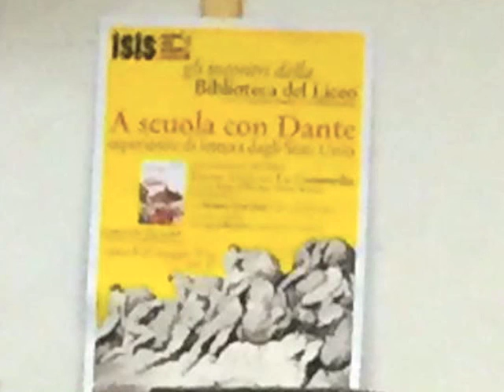A scuola con Dante. Esperienze di lettura dagli Stati Uniti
Una Divina Commedia fuori dagli schemi, un'esperienza di lettura inedita per la tradizione scolastica italiana, una prospettiva di insegnamento rinnovata e affascinante.  Il prof Simone Marchesi (Università di Princeton) la racconta ad un pubblico attento di studenti, docenti, semplici appassionati. A cura della Biblioteca dei Licei dell'Isis "Carducci Volta Pacinotti" di Piombino e del gruppo "I Bibliomaniaci" con il Patrocinio dell'Assessorato alla Cultura del Comune di Piombino